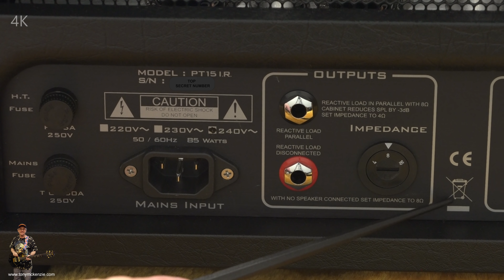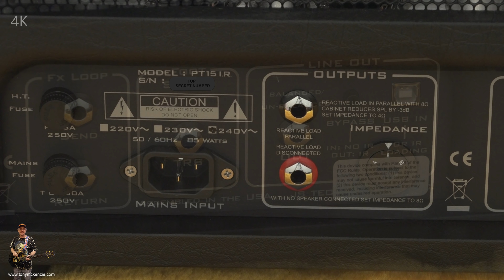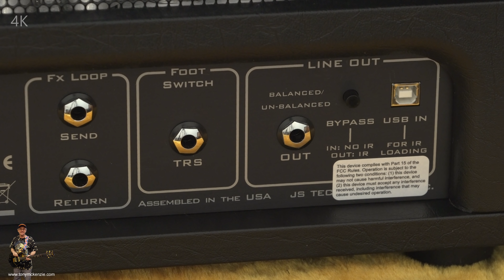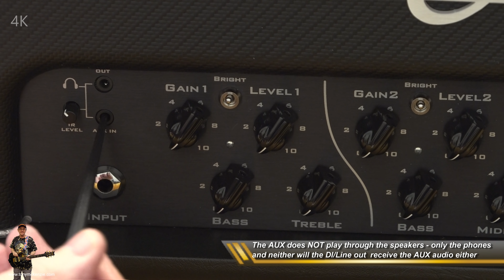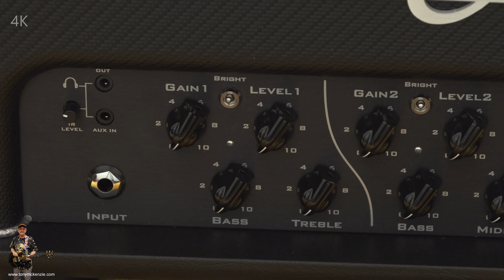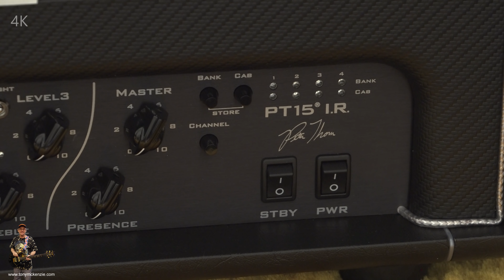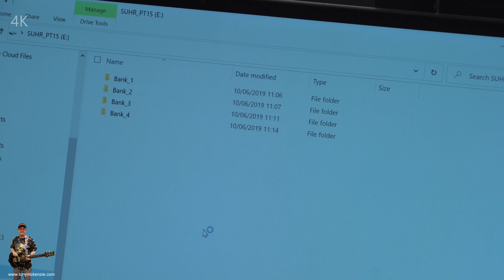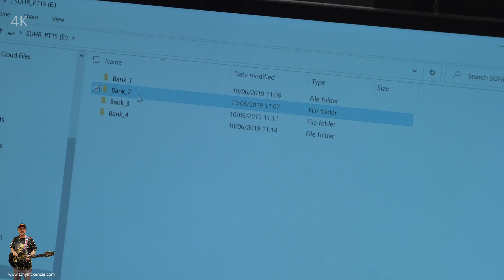The Suhr PT15 IR Amplifier | THE BEST REVIEW | An Inside and Out Closeup With Playing | The IR Amp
The Suhr PT15 with IR tube amplifier capabilities came out a short while back and here I take a close up review inside and out showing all controls and the IR's loading on a computer. I show features that no other review ever has but I go much further to show what this tube amp is really like if you buy one. I am a paying customer.

Video comments are now turned off.

Video Contents:

Intro & Preamble            0:12
The Amp Revealed        4:00
Looking Closer               5:12
The Chassis Top            7:24
Inside the Amp             10:00
The Reactive Load       16:58
The I/O Amp Back        17:53
The Amp Front              22:24
Accessories Included  27:30
Loading IR's                   29:38
Warranty Terms            31:53
Conclusions                  34:11
Rating & Score              38:11
Playing the Amp           40:35

Get answers and info for questions like:

Why review this Suhr PT15 IR Amp?
What is special about this guitar amplifier?
How well is this tube amplifier made?
Do the IR's sound any good?
What brand are the tubes?
What is the overall review score?
Did you buy this amplifier?
Is this amp worth the high cost?

The Suhr PT15 IR amp was created by John Suhr and others with input from Peter Thorn (a musician) collaborating with Suhr on the project. The amp offers a number of features that do not exist in any other amplifier out there such as a built in reactive load, integral IR's (speaker simulations) that can be added to any of the three channels and lastly an headphone socket so you can listen without disturbing others.

AS a company Suhr have been around a long time with John Suhr modifying amplifiers many years ago. Today they have a whole range of amps, reactive load boxes and a complete range of guitars.

The Suhr amplifiers boast a manufacture location of the USA and are generally premium amps for discerning customers. But at a substantial price for this amplifier of £2795.00 or thereabouts in the UK and still highly priced in the USA this guitar amplifier has a lot to prove. In a similar price range as a Mezzabarba M-Zero One ) this 15 watt amp has its work cut out. And is the quality better than the M-Zero One? It is not!

When I looked at this PT15 I.R. amplifier from the outset you could tell that this amp has something different going on, and I wanted to check it out to see whether the amplifier has the quality and tones that a unit of this high cost commands. You will see in my inside and out review (one of many covering amplifiers in general for guitarists) how well or other wise in my opinion this amplifier is made and the component parts, whether these extra features are worth the premium and of course how this amp sounds when being played through.

I used one of the IR's for my playing and one that sounded OK to me, it might sound good or bad to you? But that's because sound is subjective, and remember I'm not under review, the amplifier is! I did also create a second video exampling the I.R.'s that came with the amp for a different video and citing whether the I.R. route in an amplifier is worthwhile bearing in mind that near enough all DAW software can use I.R.'s these days.

I also connected a computer to the PT15 I.R. amp and show how easy it is to move around the IR's in the amps memory.

While this is not in the video review, I also visited Celestion's website to check out their I.R. products (yes they now have them for sale) and you can buy a whole set for around £27.50 or $US equivalent. I also downloaded something called the 'GOD IR's' (search for it) that you can download for free and include a huge amount of speaker IR's of varying quality. You might want to try those.

I also investigated the warranty on the PT15 I.R. that for the UK seemed to send conflicting messages to me and without any referenced warranty that was clear and concise for the UK, but I did cover the warranty also for the USA buyers.

Did this amplifier meet with my expectations for an amp of this stature? Did Pete Thorn make any difference to my buying choice? Well you will have to watch the video to find out.

for other non YouTube reviews of fine guitars, amps and other guitar related gear, and of course my YouTube channel with at least 300+ reviews online since 2009! I bought this amplifier and the manufacturers have had no input whatsoever. My opinions are that of any ordinary person buying one of these products and concluding what I did - completely unbiased. Here you get a review that will always 'tell it the way it is' about all reviewed equipment.

E&OE